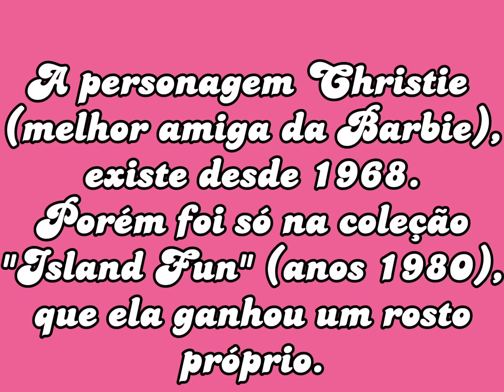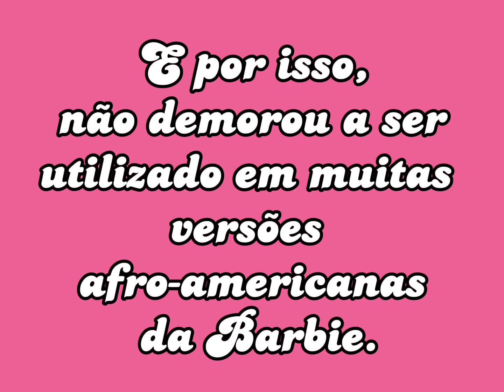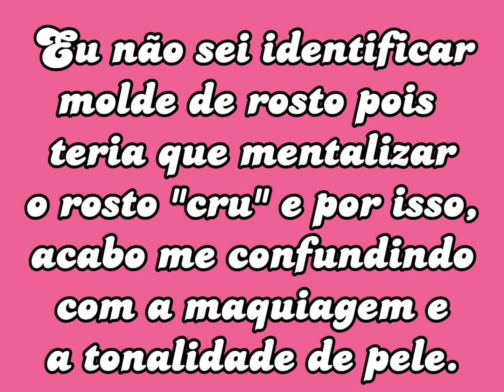Molde da Barbie negra (Coleção Barbie Fashion 2023/2024).✨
Depois de cometer um errinho 😩 no vídeo anterior, venho corrigir e anexar mais informações 🤩!

Beijinhos! 😘💋

☺️Créditos👇:

🖼️ Imagens
✨Bonecas com molde sem pintura